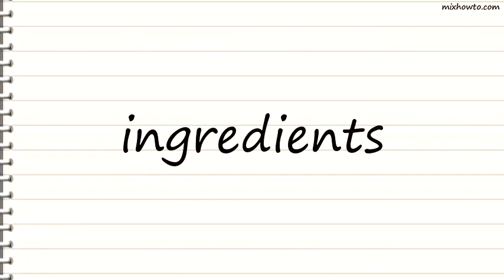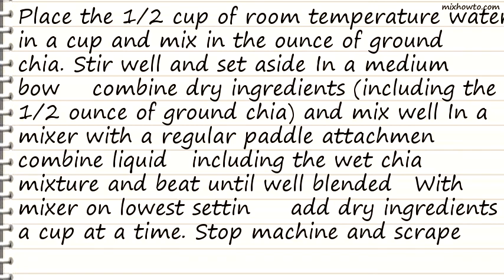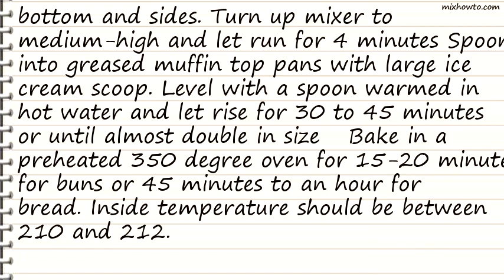Recipe Gluten Free % Whole Grain Hamburger Buns Recipe (Or Bread)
INGREDIENTS:
●1/4 cup almonds or 1/4 cup walnuts , ground
●1 cup brown rice flour
●1/2 cup teff , ground
●2/3 cup starch, tapioca, corn, potato or 2/3 cup arrowroot
●1/3 cup gluten-free oats, ground
●1/4 cup flax seed , ground
●1/2 ounce chia seeds, ground (1 tablespoon)
●1 1/2 teaspoons guar gum
●115 degrees
●1 teaspoon cider vinegar
●1 ounce chia seeds, ground (two tablespoons)
●1/2 cup water , room temperature